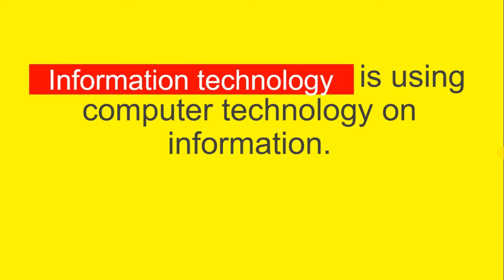What is information technology?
Information technology is the use of computers to store or retrieve data and information. IT is typically used within the context of business operations as opposed to personal or entertainment technologies. IT is considered to be a subset of information and communications technology.

Information technology (IT) is the use of any computers, storage, networking and other physical devices, infrastructure and processes to create, process, store, secure and exchange all forms of electronic data. Typically, IT is used in the context of business operations, as opposed to technology used for personal or entertainment purposes. The commercial use of IT encompasses both computer technology and telecommunications.